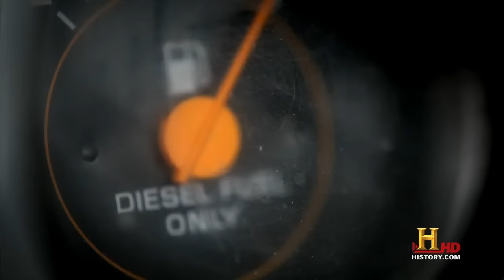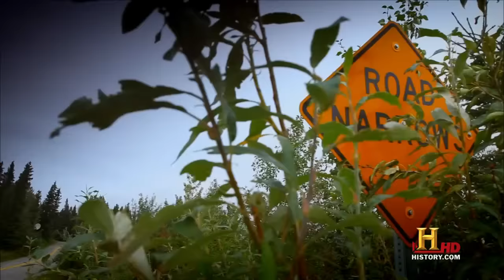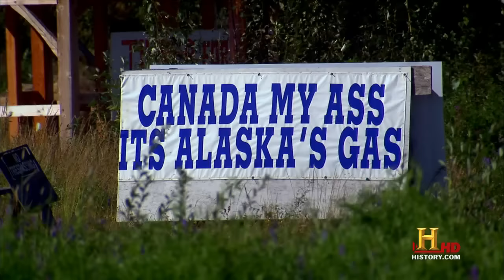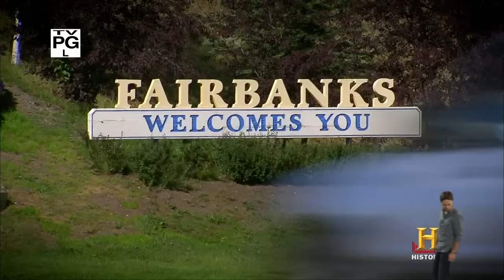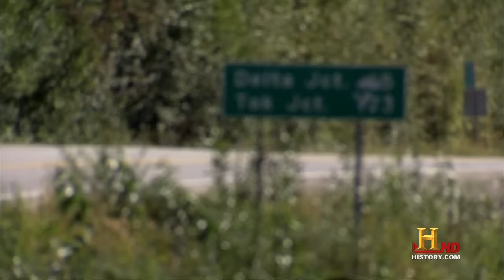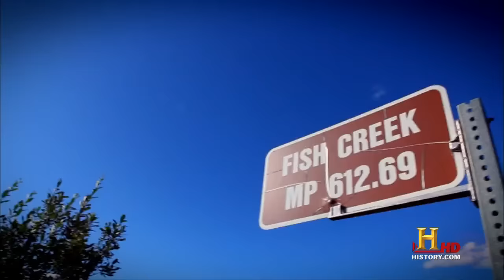Top Gear America Best America's 4x4 Truck S01E09 - 2011.01.16